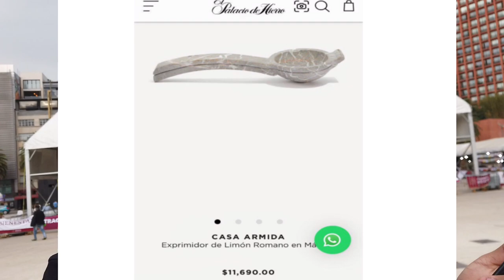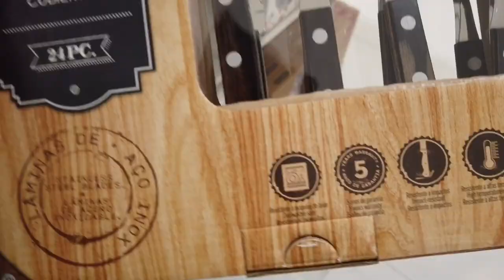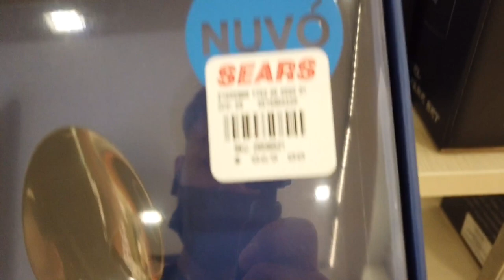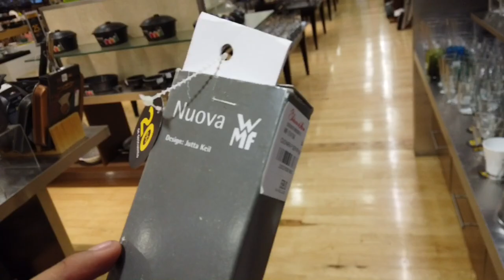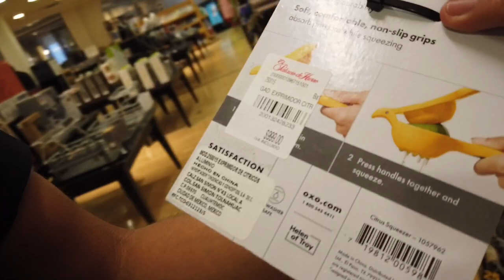AQUÍ VENDEN EL DE EXPRIMIDOR MÁS CARO DEL MUNDO *Hecha de MARMOL*😳!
!VEN Y SALÚDAME POR INSTAGRAM ✌🏼